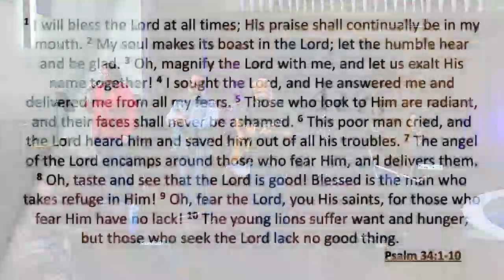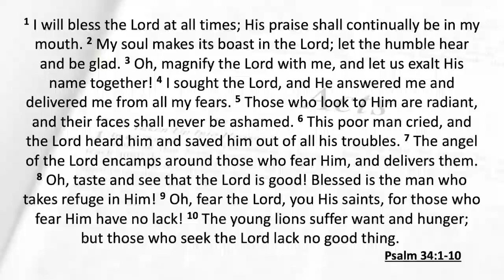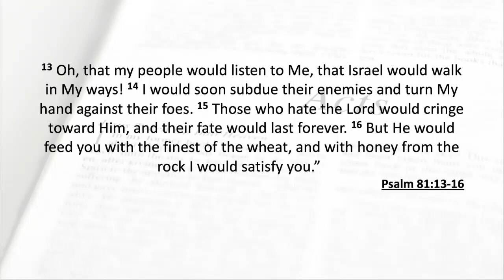"Kingdom Perspective - Acts 16:11-40" - Lessons from the Early Church (Week 24 - 2/19/23)